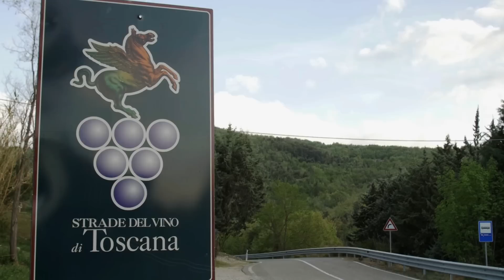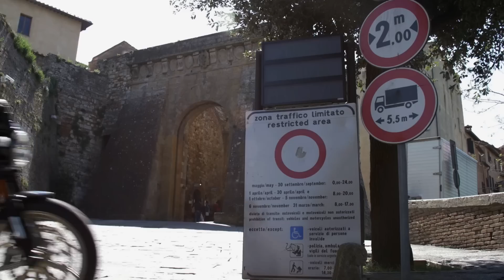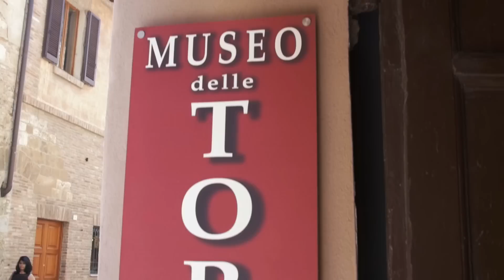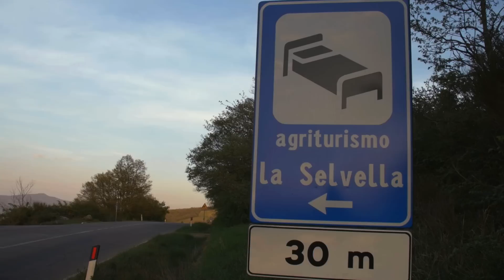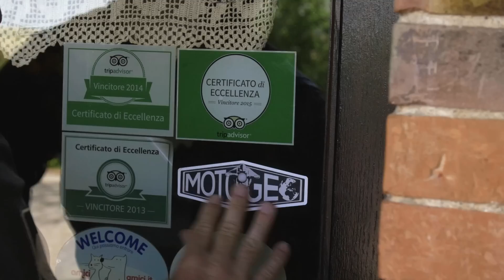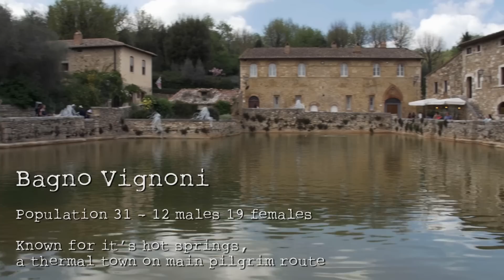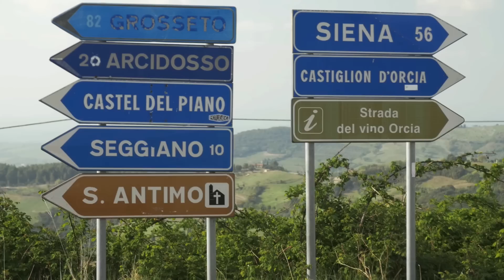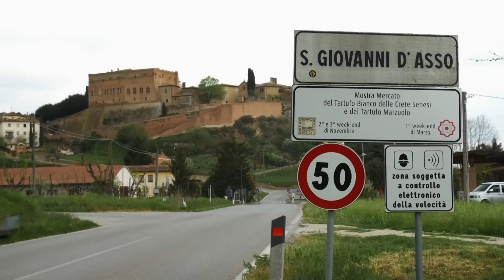Tuscany / Ducati Scrambler Café Racer / @motogeo Adventures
@motogeo rides the Ducati Scrambler Café Racer on some of the best biking roads in Tuscany, and into the heart of the beautiful countryside.

Enjoyed this, then please take a look at our adventure playlist